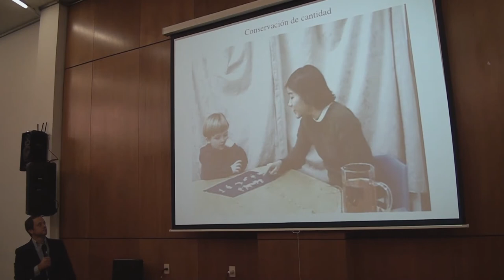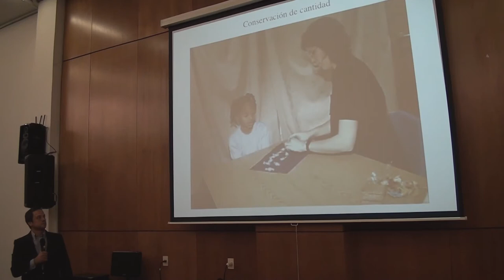Conferencia "Sistema Numérico Aproximado: Bases cognitivas para las matemáticas" Justin Halberda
Conferencia en inglés con audio de la traducción al español.

A cargo de: Justin Halberda (Universidad Johns Hopkins)
Lunes 26 Septiembre 2016